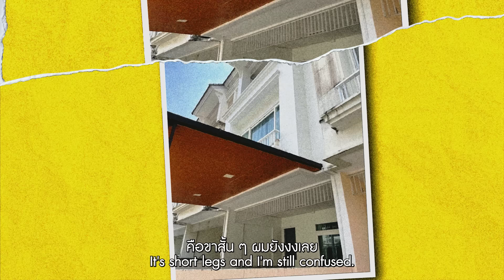ระหว่างแมวกับแฟน “คริส พีรวัส” เลือกอะไร?? | ทอล์กกะทาส [EP.3]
“คริส พีรวัส” เสพติดกลิ่นแมว!? คลั่งรักถึงขนาดอยากยกให้แมวเป็นสิ่งมหัศจรรย์ของโลก!! เล่าวีรกรรมสุดแสบของ “พูลโต” น้องแมวไร้ขนที่นิสัยเหมือนน้องหมาสุดๆ บอกเลยว่าทั้งซน ทั้งแสบ และถ้าให้เลือกระหว่างแมวกับแฟน “คริส พีรวัส” จะเลือกอะไร?
“ทอล์กกะทาส” รายการที่ “เตย สุวพิชญ์” จะพาทุกคนไปทำความรู้จักกับทาสคนดังและเจ้านายสุดแสบ ที่รับรองว่าทั้งป่วน กวน ฮา แล้วคุณตกเป็นทาสความน่ารักของเจ้านายตัวน้อยไปพร้อมกัน
Timestamp

00:00 Highlight
00:52 คริส พีรวัส & พลูโต ไข่ดาว ไข่หวาน มัฟฟิน
05:57 รักนายคนไหนที่สุด?
07:18 ระหว่างแฟนกับแมว เลือกอะไร?
08:07 เสน่ห์ของแมว?
09:42 แมวช่วยฮีลใจ
11:29 วีรกรรมแสบ!?
12:52 ร้องเพลงให้แมวฟัง?
13:45 ปลื้มพี่ปั๊ปจนปากสั่น?
16:25 ปั๊ปเตยตีกัน?